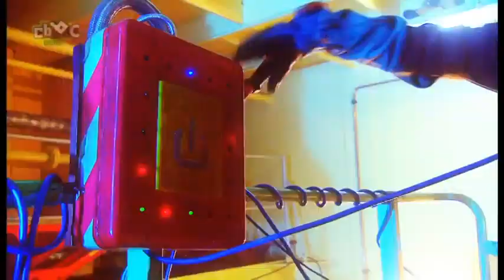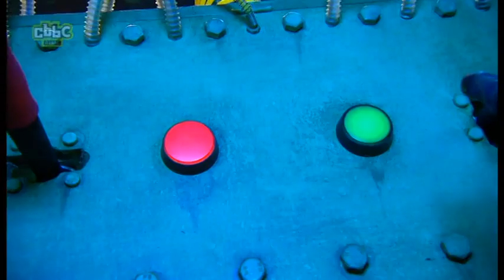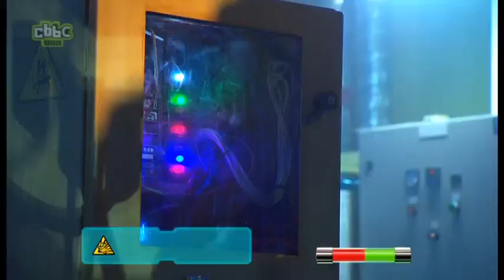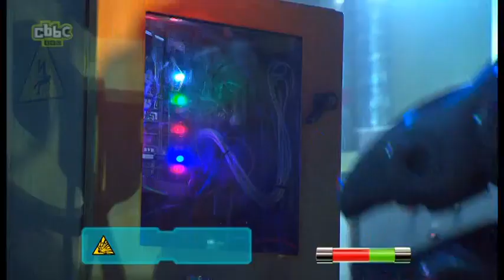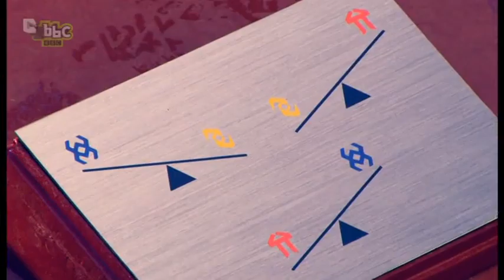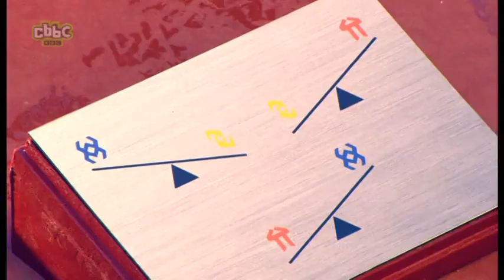Mission 2110 (Season 1, Episode 2)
(credit to cbbc)